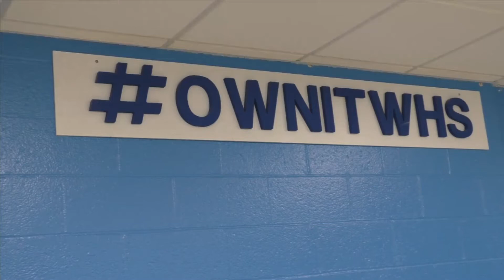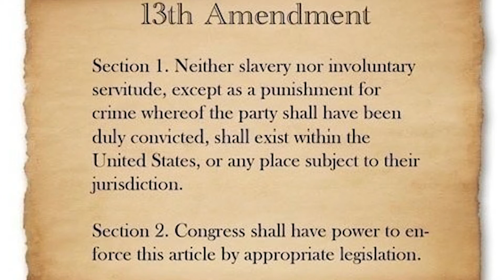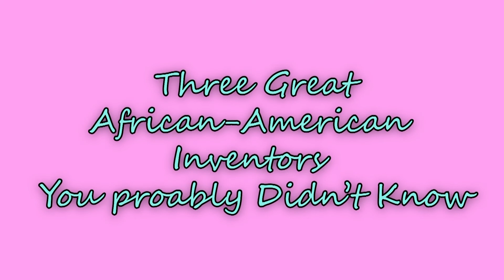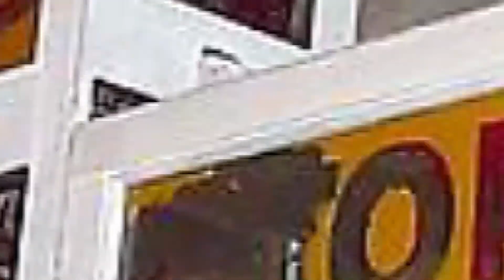What's Up Waldwick S1:E10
In this episode Sam subs in for BPost with her new pop culture show - Green Eggs with Sam! All kinds of media news from Sam this week! Destiny takes a deeper look at a few black heroes throughout American history that did not get much limelight during Black History Month! Super interesting stuff!

Who wins? Godzilla or Kong?